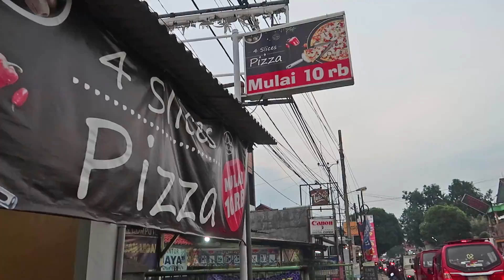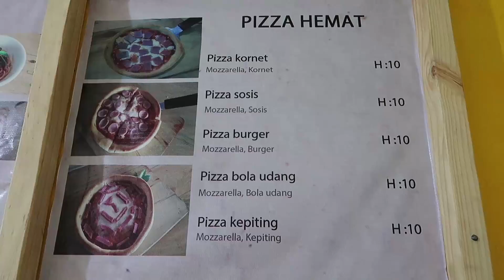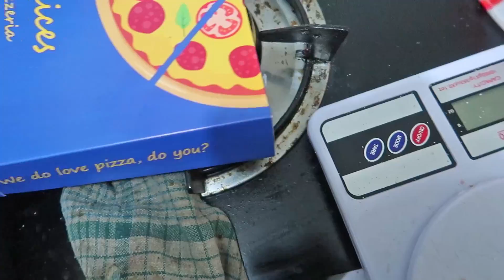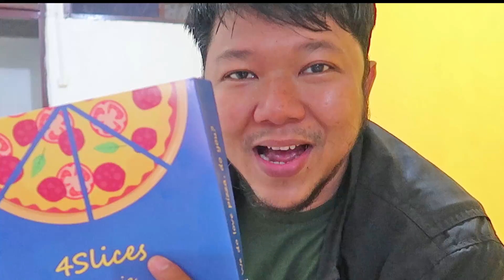GILAK!!! PIZZA MURAH BANGET CUMA 10 RIBUAN DAPET 4 SLICE - KULINER DEPOK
Kali ini kubiler hunting makanan yang mewah tapi dengan harga murah, karena, cukup dengan harga 10 ribu aja kita sudah bisa menikmati 4 slice pizza yang rasanya nggak kalah dengan yang harga mahal. Baru ada di depok dan cuma ada satu cabang namanya
"4 SLICE PIZZA" dengan toping yang bervariasi.

Kalo mau cobain lokasinya ada di bawah ini :

Lokasi : Jl. KEADILAN RAYA DEPOK

TERIMAKASIH SUDAH NONTON DAN SHARE VIDEO INI
SALAM KUBILER "YUK MAKAN YUK"